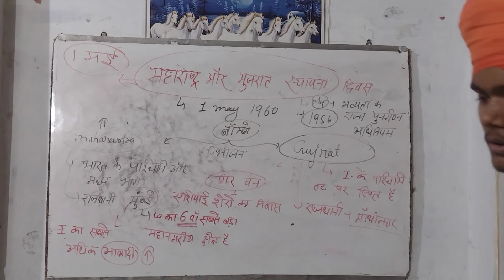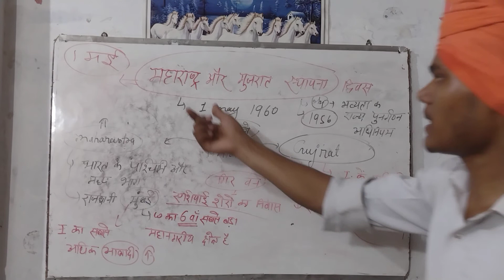महाराष्ट्र और गुजरात स्थापना दिवस। ###। 1 may 2022 #